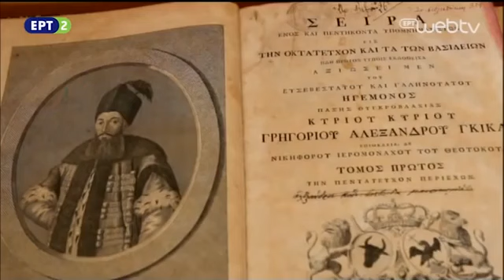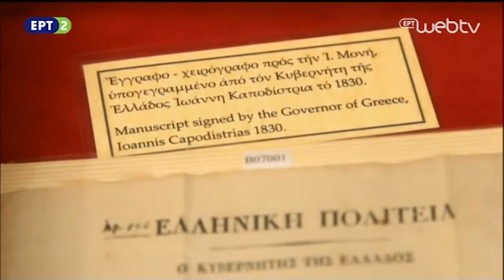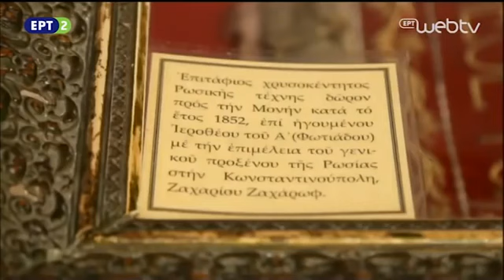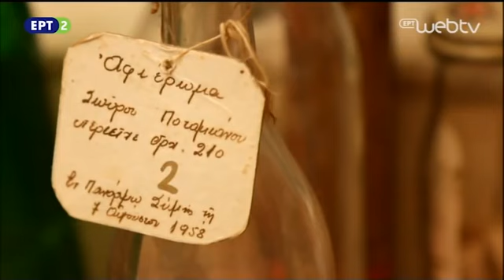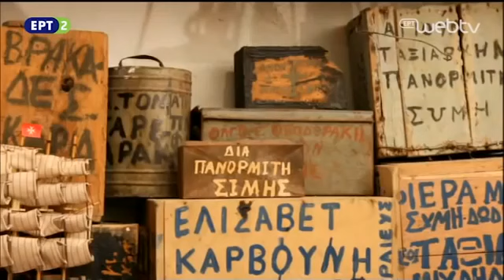Simi the island of Panormitis Σύμη το νησί του Πανορμίτη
Καλός ήλθατε στο νησί του Πανορμίτη της Σύμη
Εδώ όπου οι κάτοικοι του νησιού έχουν μία πολύ ιδιαίτερη σχέση με τον Αρχάγγελο Μιχαήλ
Ο Μιχαλάκης είναι συνοδοιπόρος και φίλος και όχι άγγελος του θανάτου ή ψυχοπομπός

Έτερο ποίημα πεζό προς τον Αρχάγγελο Μιχαήλ του Τιμίου Σταυρού του Τιμίου Ήλου της δεξιάς χείρας του
ΣΩΤΗΡΟΣ ΗΜΩΝ ΙΗΣΟΥ ΧΡΙΣΤΟΥ

Γλυκέ μου Ταξιάρχη του Τιμίου Σταυρού του Τιμίου Ήλου του Κυρίου ημών Ιησού Χριστού σε παρακαλώ σε ικετεύω κάνε χρήση αυτής της ιδιαίτερης χάρης που σου έχει δοθεί από τον Τίμιο Ήλο του Κυρίου να φέρνεις ορατή και άμεση βοήθεια σε όλες τις δύσκολες περιστάσεις της ζωής. Σε παρακαλώ ω Αρχιστράτηγε τον εξαπτερύγων Σεραφείμ και των πολυομμάτων Χερουβείμ φέρε ω Φαεσφόρε το Φως της σταυρικής θυσίας του Κυρίου στη ζωή αυτή τη χάρη που ανακαίνισε τη σύμπασα κτίση. Που δόθηκε ως δώρο προς Εσένα και όλα τα τάγματα των επουρανίων δυνάμεων που πίστευσαν σε Εσένα τον πιο όμορφο τον πιο γλυκό τον πιο ωραίο αρχάγγελο του κόσμου του άτρεπτον της φύσεως για να λάβετε μετέπειτα τω Φως τις Αναστάσεως. Ο Τίμιε Ήλε ω άχραντη Παλάμη του Κυρίου που έχυνες το Αίμα του Δεσπότου Χριστού για τις πολυάριθμες αμαρτίες μου. Σε παρακαλώ πορφύρωσε με ως άλλος Ιωάννης ηγαπημένος μαθητής. Σε παρακαλώ σε ικετεύω συγχωρέσε με τον ελεεινό και άκουσε τις προσευχής μου. Δώσε μου Τούτον τον ξένο δώσε μου έως εσχάτης μου αναπνοής άφθονο το Αίμα Του και το Σώμα του έως συντέλειάς του Αιώνος. Και αξίωσε με της Συμβασιλείας Αυτού όπως όλοι μαζί να βλέπουμε το Φως του Θεού Πατέρα και να ευφραινόμαστε μαζί στην Ουράνια αυτή βασιλεία. Αμήν.

Παραγωγή Φωτεινά Μονοπάτια
Προβολή Ελληνική Ραδιοφωνική Τηλεόραση

Welcome to the island of Panormitis in Symi
Here where the inhabitants of the island have a very special relationship with Archangel Michael
Michalakis is a fellow traveler and a friend and not an angel of death or a psychic

Another prose poem to the Archangel Michael of the Holy Cross of the Holy Helos of his right hand
OUR SAVIOR JESUS ​​CHRIST

It is not appropriete to translate the poem

Bright Paths Production
Viewing Greek Radio Television